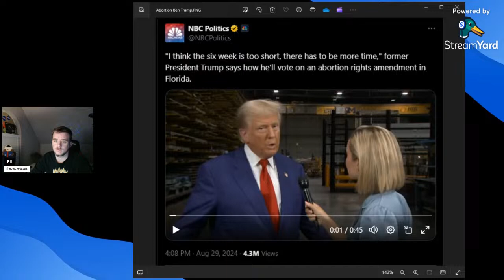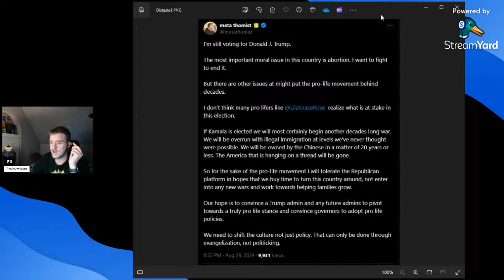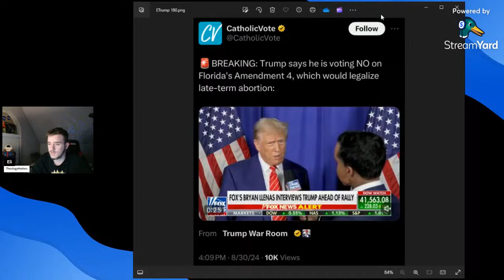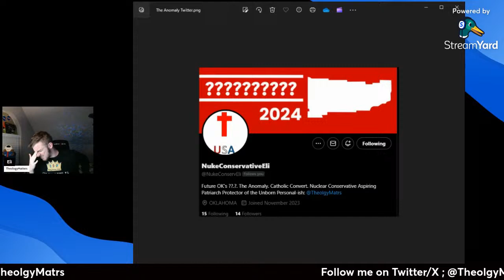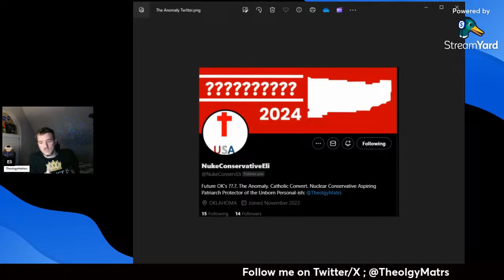Voting for Trump As A Catholic Regardless of His Weak Pro-Life Stance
Hi guys. This is TheologyMatters. But, you can call me Eli.
Trump went in a very pro-choice direction and the pro-life side of the conservative movement was not happy. Fortunately, it seems he backed off, but this video isn't about Trump, but the pro-lifers' respond.
Many felt they shouldn't vote for Trump because Kamala is totally going to be better on pro-life policy. That was sarcasm, if you couldn't tell. In this video, I show the necessity of voting for Trump and where prolifers must go to prevent another Trump for it will cost us much.

I'm attempting to do streams with stuff like this so let me know there's an audience.